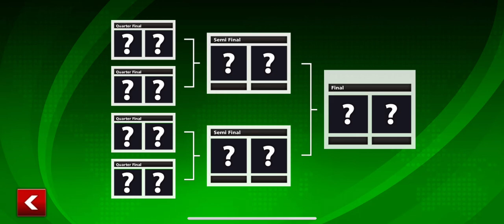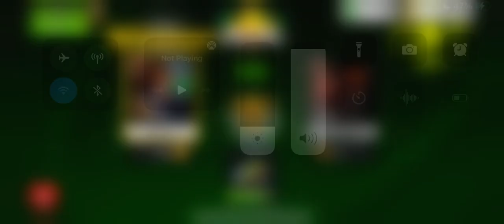My Soccer Stars Gameplay 2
Played in Portugal Tournament at special events mode.